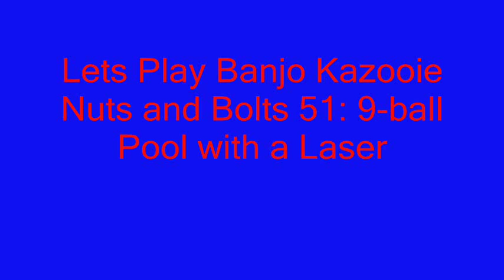9-ball Pool with a Laser - Banjo-Kazooie: Nuts and Bolts | Part 51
Yea I am goin on a upload spree I will probably put another three up all weekend because after ep.52 I am going to go collect shit so yea.

srry for it being short i must have screwed up my timer :( but ooo welll next one will be 10 min :D